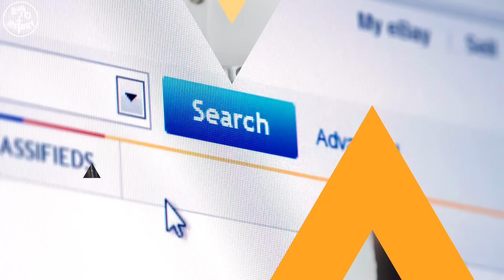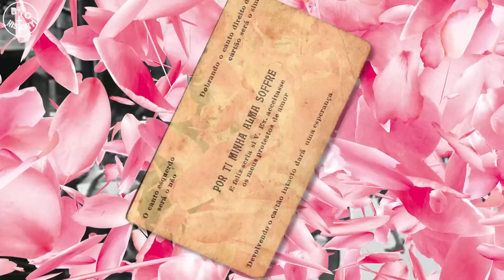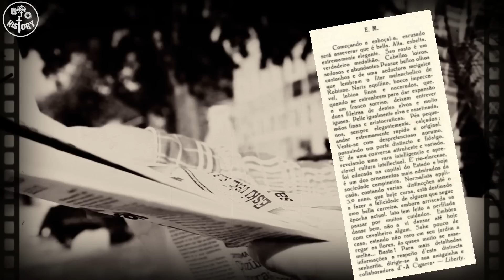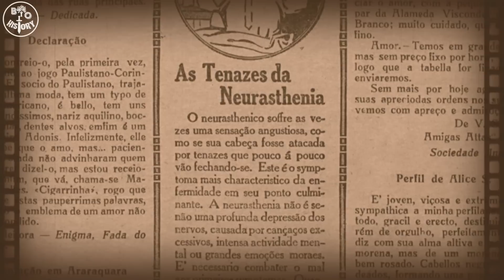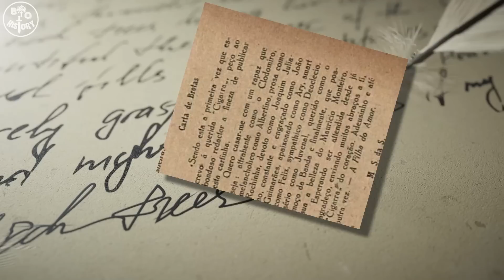COMO ERA NAMORAR ANTIGAMENTE, HÁ 100 ANOS?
✅Siga nosso Instagram: @diariobiohistory 🔗 Como era namorar antigamente, há 100 anos? Se hoje em dia, paquerar, ficar e, namorar é bastante simples, o mesmo não se pode dizer do tempo de nossos avós e bisavós.
Não existia internet e muito menos Tinder… a fotografia ainda era algo raro e caro e, definitivamente, o telefone não era para todos.
Então, como é que nossos antepassados faziam para dar aquela paquerada, e conhecer novos amigos e seu grande amor?
Se essa é sua curiosidade, esse vídeo é para você.
Vamos falar hoje sobre as técnicas de paquera dos anos 1920, ou seja, há 100 anos.
Realmente, se formos pensar, fica beeem difícil imaginar, como seria “conhecer alguém” e iniciar um namoro há 100 anos.
"Os loucos anos 20". Esse é o termo usado para se referir a década de 1920 como um período de efervescência cultural e prosperidade econômica.

📷 SIGA NOSSO INSTAGRAM: @diariobiohistory
00:00 Introdução
02:35 Footing ou Futi
03:46 Revistas de Namoro
06:28 Cartas de amor